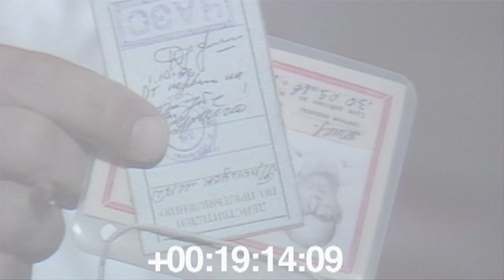1986.10.01 Водружение знамени на трубе ЧАЭС.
"НИКТО НЕ ЗНАЛ ДО СИХ ПОР, что означает ПЕРВЫЙ ЭТАП ДЕЗАКТИВАЦИИ..."
Комментирует кинохронику Валерий Стародумов.
О нем:
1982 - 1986 Главный инженер Свердловского комбината радиационной безопасности
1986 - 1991 Главный инженер предприятия по дезактивации и обращению с радиоактивными отходами ЧАЭС - СП “Комплекс”
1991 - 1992 Начальник отдела международного научного центра “Припять”
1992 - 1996 Концерн “Укратомэнергопром”  (“Госкоматом” зампредседателя правления)
1996 - Президент НАЭК “Энергоатом”
1997 - Начальник главного управления “Минэнерго Украины”
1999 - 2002 Гланый инженер строительства АЭС “Бушер” (Иран)
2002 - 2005 Зам генерального директора компании “Остров” по холодильному оборудованию атомной промышленности и АЭС (России и Украины)
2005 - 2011 начальник отдела НАЭК “Энергоатом”

ПОДДЕРЖАТЬ ПРОЕКТ
материально (WebMoney):
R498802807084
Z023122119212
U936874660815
морально:
СПАСИБО